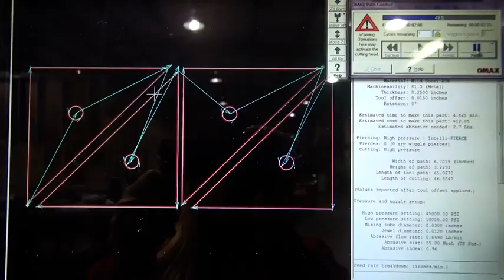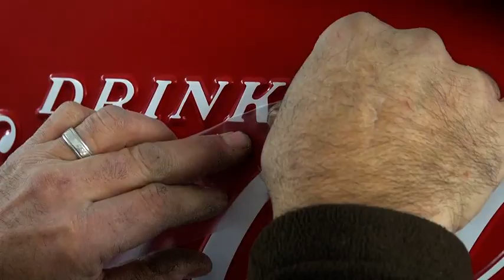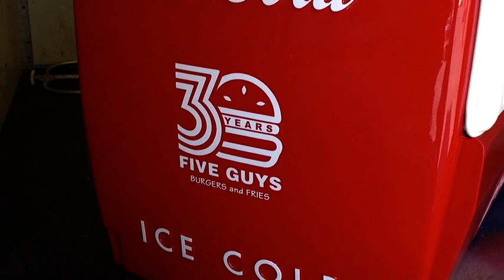Made in the USA by Ricks Restorations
Coke had us build this couch for Five Guys as a gift for their 30th Anniversary.